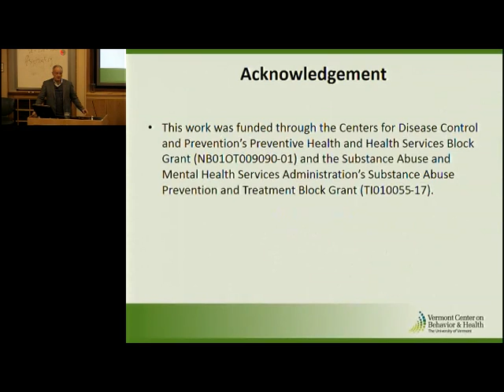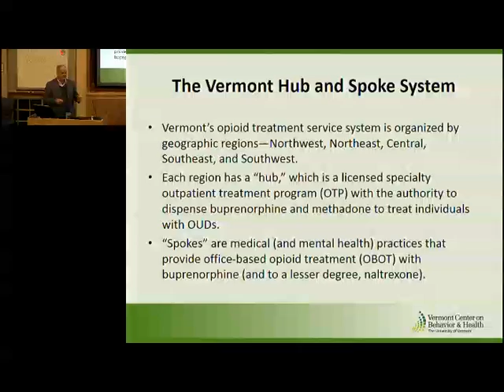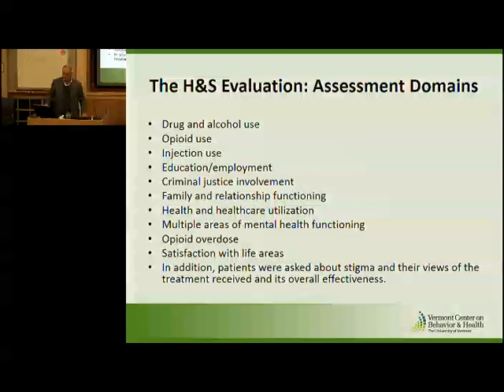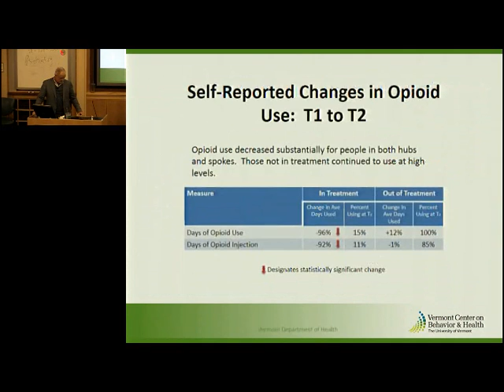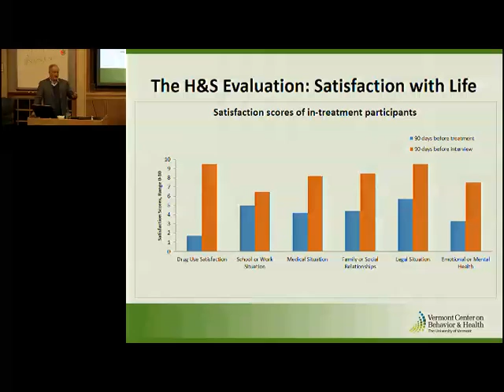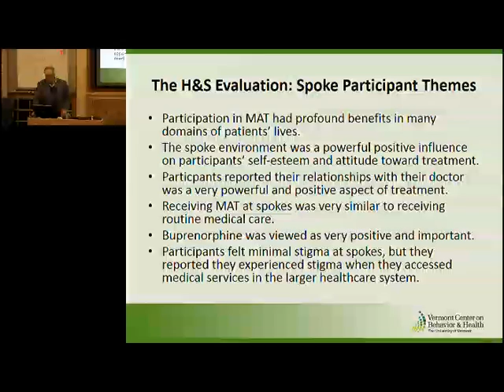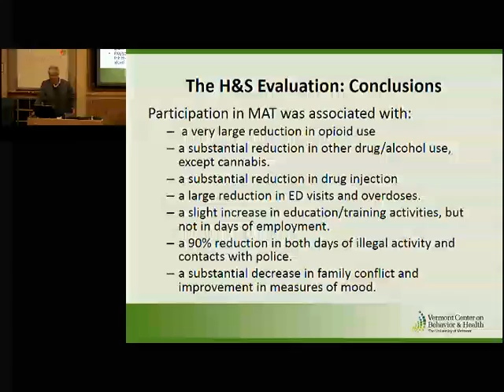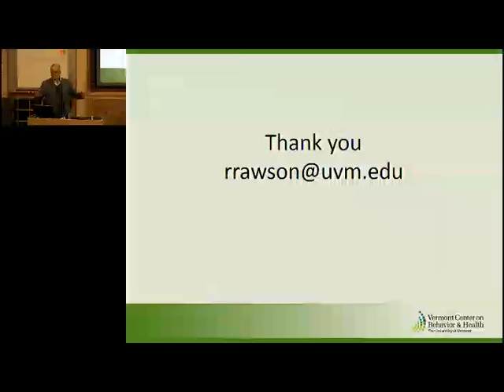Richard Rawson, PhD lecture at VCBH on February 02, 2018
"Evaluation of Vermont's Hub and Spoke Opioid Addiction Treatment System"